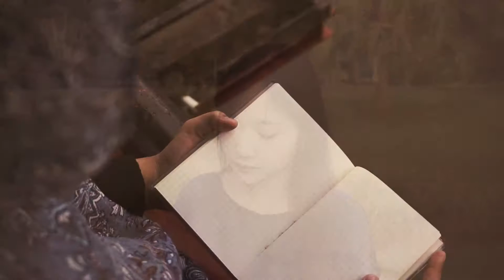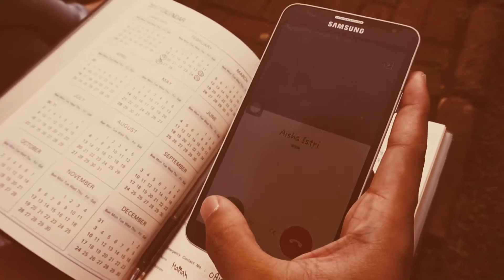AYAT-AYAT CINTA by OASIS RTC UI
This is just a parody of "Ayat-Ayat Cinta" Music Video made by
OASIS GROUP RTC UI 2017:
Ghifari
Ais
Nadya
Nay
Ali
Zaya
Fitri
Safira

Video ini dipersembahkan untuk Malam Keakraban Kolega RTC UI FM 2017.

Copyright:
Ayat-Ayat Cinta - Rossa